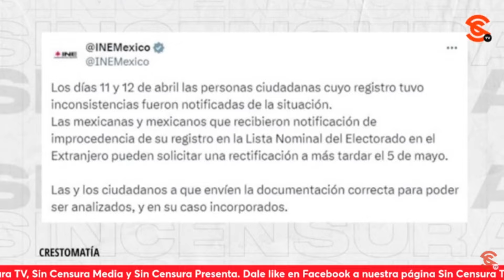¡EXIGIMOS UNA RESPUESTA AL INE PARA NO ACEPTAR REGISTROS APROBADOS! ENFATIZA LAURA CEVALLOS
La abogada especialista en Derecho Electoral Lic. Laura Cevallos Alcázar señala que se está trabajando en una estrategia jurídica para exigirle al INE a través de un amparo una respuesta clara y contundente para no aceptar registros que ya estaban aprobados